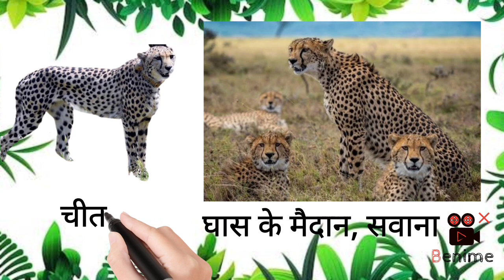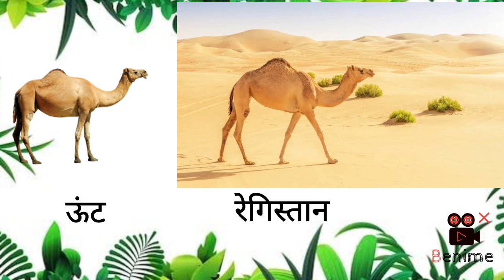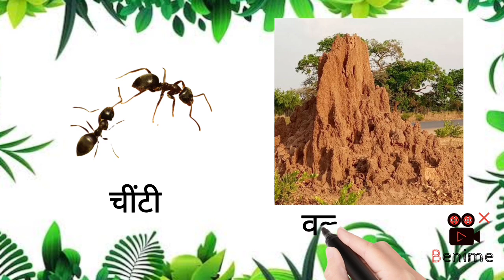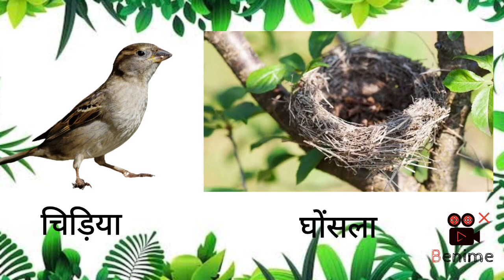जानवरों के घर के नाम हिंदी में||जानवरों के घर@funwithbaby9321